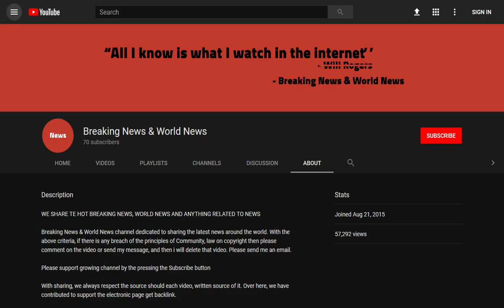BREAKING! May is all smiles at summit with Merkel amid signs of EU shift on Brexit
Source DONT' FORGET TO SUBSCIBE TO OUR CHANNEL Angela Merkel today praised Theresa May for making 'progress' on the Brexit talks after facing down her Cabinet at the Chequers showdown.

In the first serious reaction from an EU leader to the controversial plan, the German Chancellor said she hoped negotiations could now resume.

Standing alongside the Chancellor at a conference in London, Mrs May insisted her plan 'keeps faith' with Leave voter ...